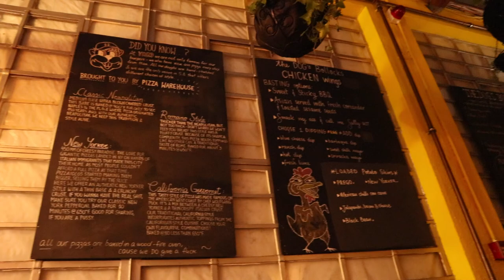PUP SITTING WEEKEND! a wholesome vlog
Sorry about the delay on this one guys! Here's a super special weekend in my life looking after some incredibly cute Pomeranian pooches. Hope you enjoy! x